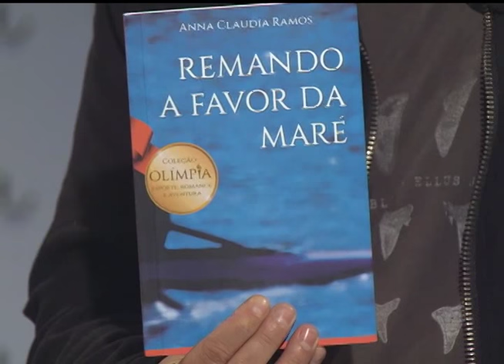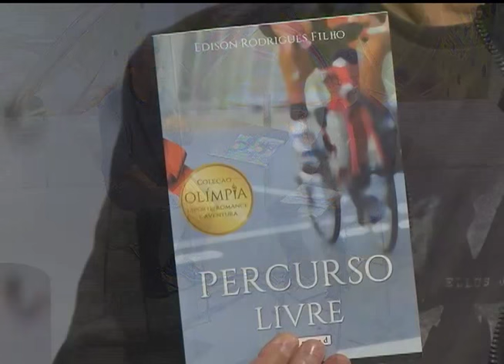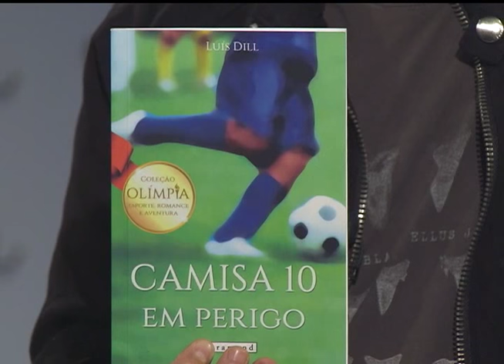Estação Cultura | TVE - Ana Maria Mainieri - 26/10/15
Hoje tem som ao vivo com a Ana Maria Mainieri, que estreia como cantora no espetáculo Lunática.
Você também fica por dentro da Bienal do Mercosul, que tem obras em diversos locais da cidade.
Fique por dentro das dicas de leitura do Luís Dill, jornalista e escritor da FM Cultura - 107.7.
Conversamos ainda sobre a edição desta terça do Sopapo Poético.